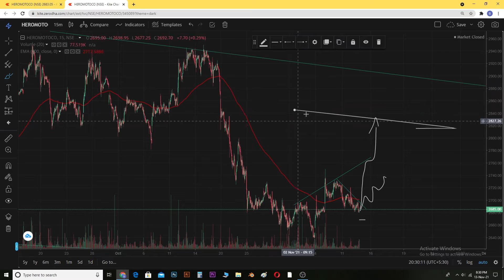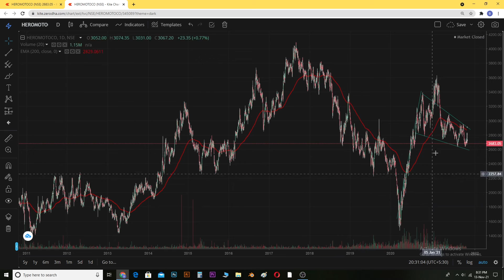best stock for intraday (hindi) share market news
is video mein me aapko apna knowledge share kar raha hun to please Ise copy karne ki koshish Na Karen kyunki risk in ismein bahut hi.🙏